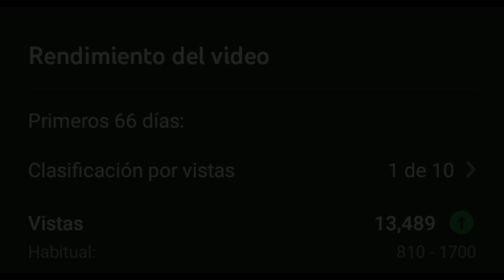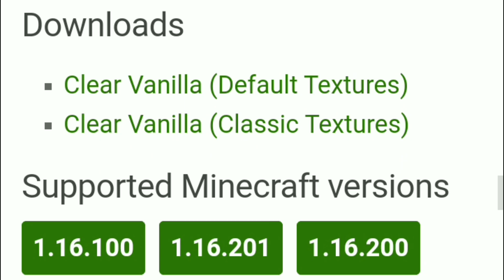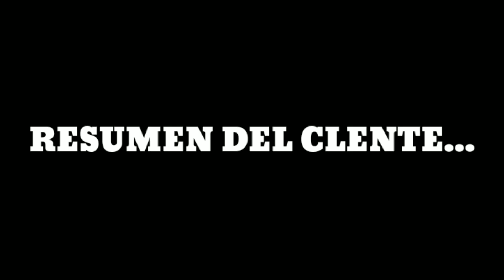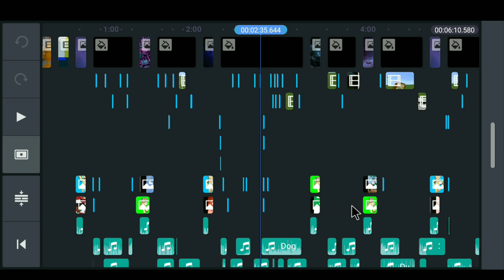🔥MEJORES TEXTURAS para minecraft BEDROCK 1.18.30🔥|free cam🌶️ WAYPOINTS 🌶️ y más...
texturas utiles para minecraft pe, encontaras clientes texturas para survival, huevos de criaturas entendibles, texturas para pvp, como poner waypoints y mas

☠️🦴☠️🦴☠️🦴IGNORAR🦴☠️🦴☠️🦴☠️